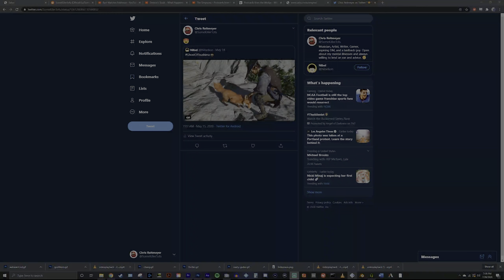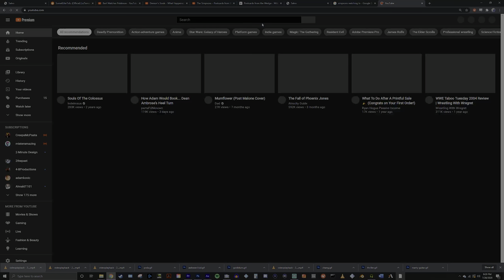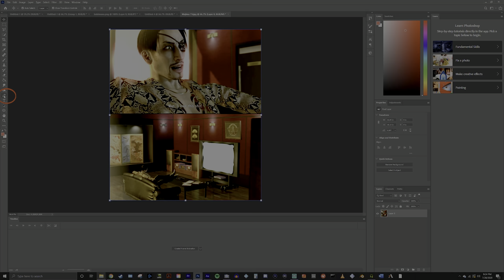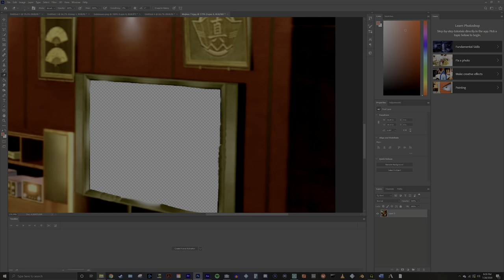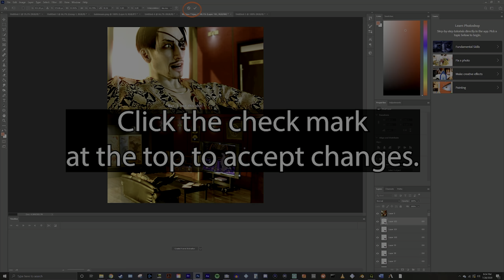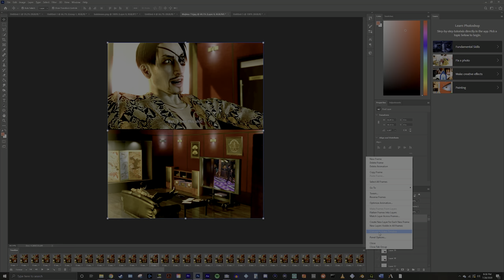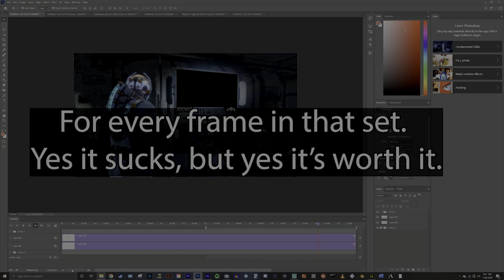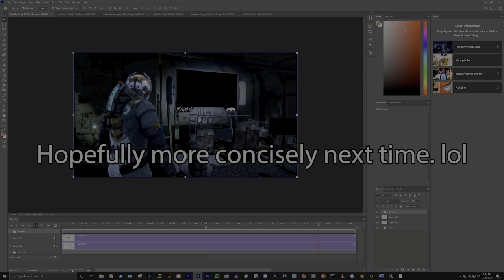Photoshop Tutorial: Compositing Gifs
Today I thought I'd make a little tutorial about how I go about making composited gifs. (Basically picture in picture for those unfamiliar with the term) I started doing this a week or so ago for fun and it seems to really kind of be doing well on Reddit and now Twitter, so I figured I'd do a little tutorial and kind of spread the wealth a bit. After all better memes and content out there means more for all of us to enjoy. I focus mainly on adding a gif to a static image frame, but I do briefly cover a synopsis of my thought process when working with video in video towards the end. Anyway I hope you enjoy the tutorial. I'm not sure if I'll ever do one of these again because it's not really my normal form of content, but it was kind of fun and interesting so who knows.

If you enjoyed this content visually consider checking out my gaming content as that's where I learned the bulk of my mostly self taught Photoshop and Premiere Pro skills.

Or if you like hearing me and my chill voice ramble about various topics, perhaps my movie reviews and vlogs would be more your thing.

My most recent video was an interesting lookback at my personal history with Gundam if you enjoy anime.

If you would like to see these gifs and edits firsthand, feel free to check out my Reddit accounts:

- Older account I stupidly started posting to, before making an official one.

There's lots of cool stuff in there so if you need music for your videos or projects, definitely check it out.